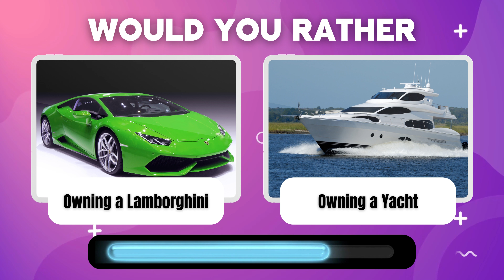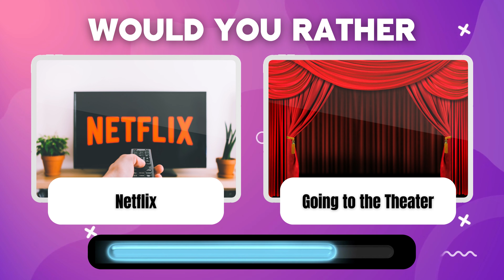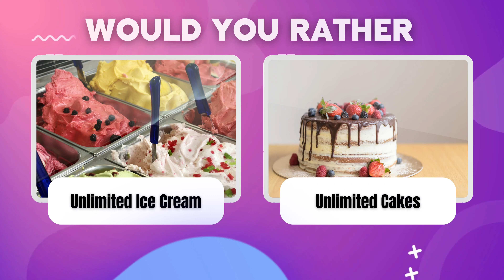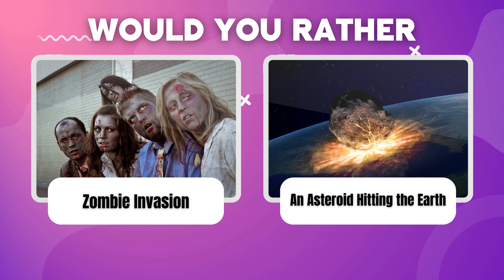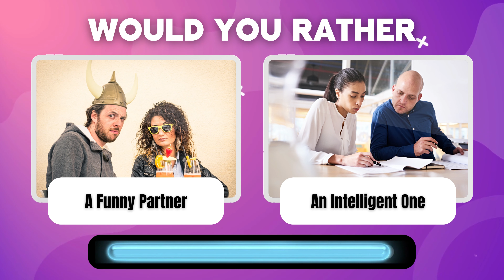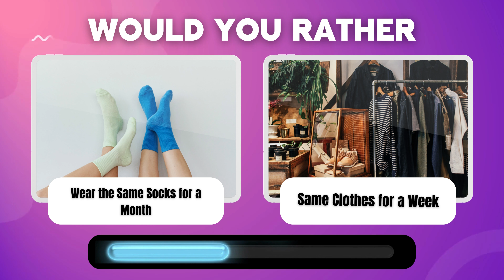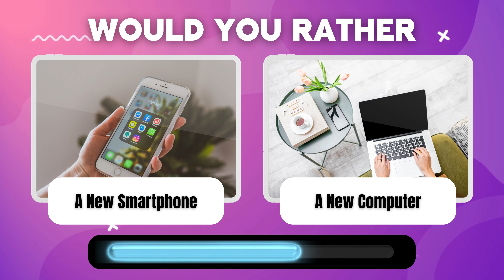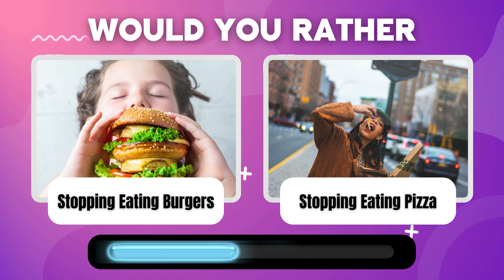Would You Rather? | Hardest Choices Ever! | Would You Rather Challenge | Quiz Game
Get ready for the most challenging dilemmas ever in "Would You Rather"! Are you prepared to confront impossible choices that push your decision-making skills to the limit? This exciting game presents you with dilemmas, some both undesirable and others appealing, forcing you to make tough choices. Are you up for the challenge of tackling the toughest decisions and seeing if you can make them?

Embark on the ultimate challenge with the 'Would You Rather' series! In this brain-bending edition, we present the 50 hardest choices ever, pushing your decision-making skills to the limit. From tough money questions to intense workout dilemmas, each scenario is designed to make you ponder and choose. Dive into the 'Would You Rather' challenge and see if you can conquer the 10 hardest choices ever presented. Get ready for a brain break as we explore the most challenging questions that will test your wit and decision-making prowess.